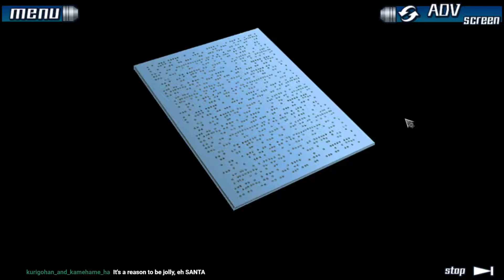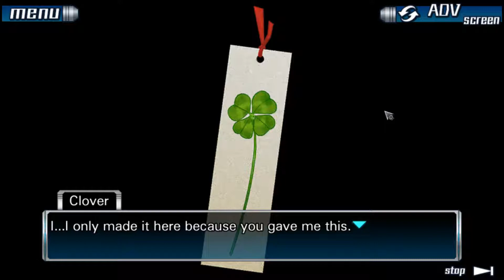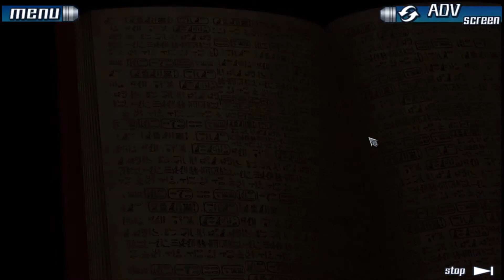Zero Escape: 999, Part 18: Der mysteriöse Kapitän (EN Game, GER commentary)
Wer ist denn das schon wieder?! Und wer hat...

Dies ist die Session vom 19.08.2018, Video 5/5.